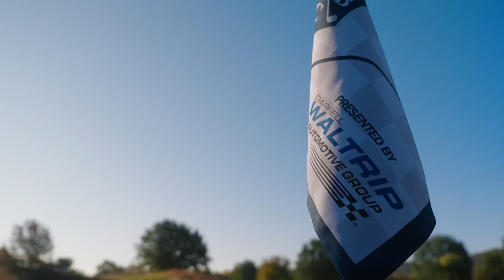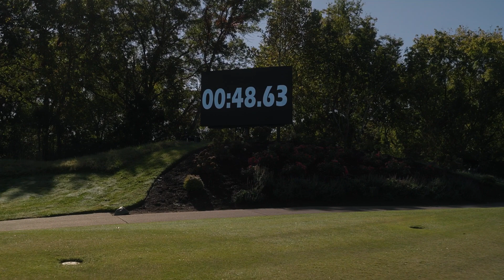Team Michael Waltrip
2023 WBCC "Fastest Flier" Competition at The Vanderbilt Legends Club